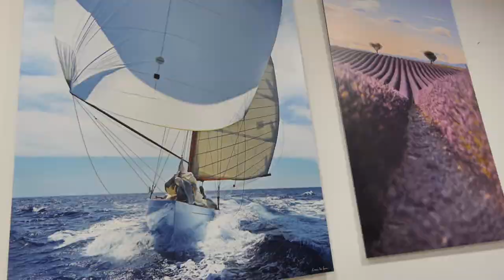🎨 Culture | Gat Artiste-peintre vous fait découvrir de nourveaux artistes en expo dans sa Galerie !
Rendez-vous 👉 76, rue des Poilus